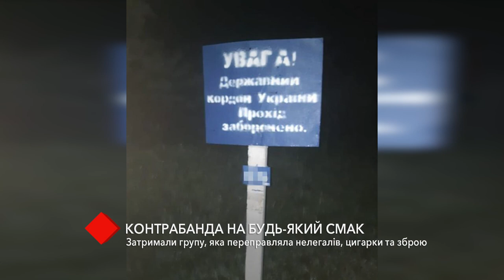Контрабанда «на любой вкус»: преступная группа переправляла нелегалов, сигареты и оружие